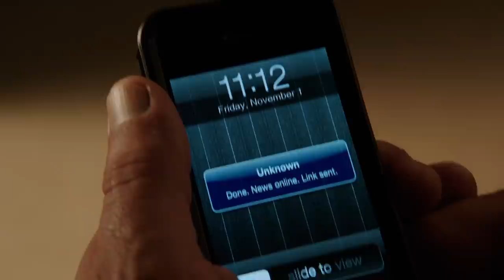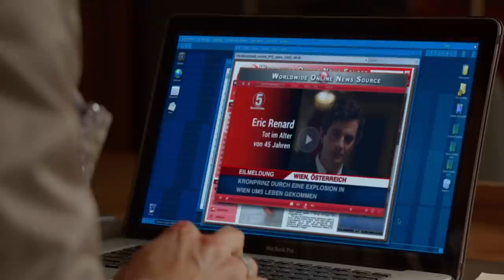Captain Renard Gets Rid Of Eric | Grimm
Captain Renard arranges for the assassination of his half brother, Eric, after finding out that he is behind Nick's abduction.

From Grimm Season 3 Episode 2 'PTZD' - Monroe, Hank, Rosalee, Capt. Renard, and Juliette track down a manic Nick and do all they can to find him and reverse what’s been done to him before he causes any more damage.